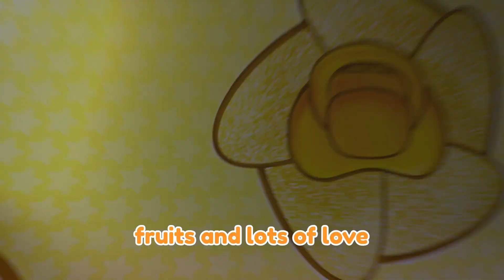BEST FRIENDS by Cry Babies Magic Party | Cry Babies Nursery Rhymes & Kids Songs